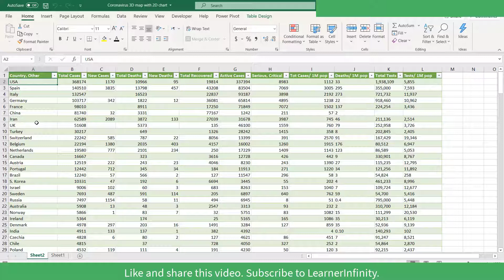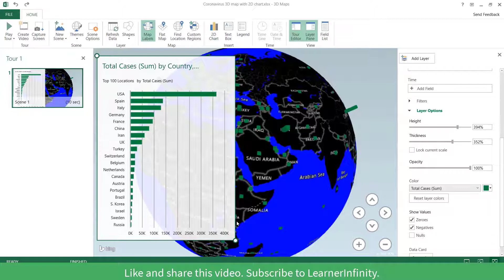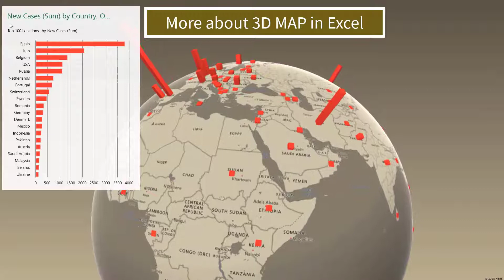Create 3D Map with 2D Chart in Excel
This Excel tutorial video will teach you how to create 3D map in Excel with 2D chart.

What you will learn:
1. How to create 3D map in Excel.
2. How to change the field as basis of height of the bar in 3D map in Excel.
3. How to add map labels in 3D map in Excel.
4. How to change theme in 3D map in Excel.
5. How to add 2D chart in 3D map in Excel.
6. How to change 2D chart type in 3D map in Excel.
7. How to change from top 100 locations to bottom 100 locations in 2D chart.
8. How to edit scene options in 3D map in Excel.